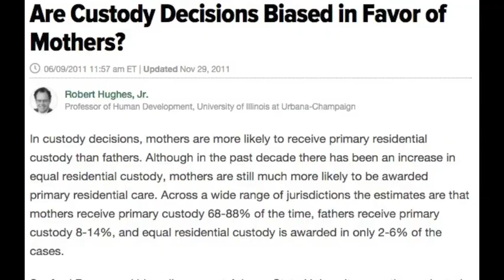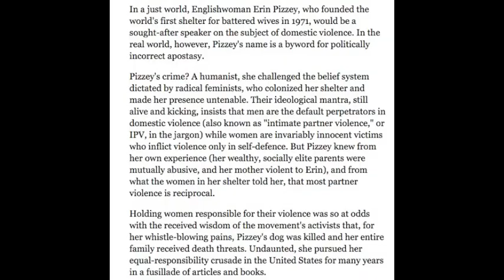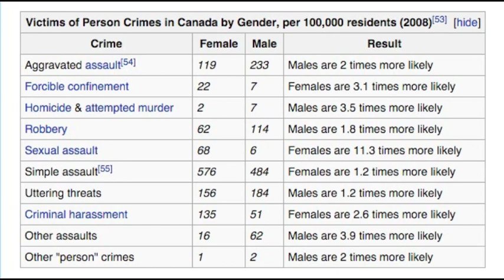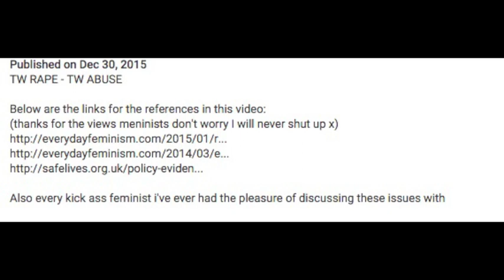commentary on Your Argument Sucks! | It's a Vlog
men get raped more then woman

Extreme Domestic Abuse In Public! (Social Experiment)